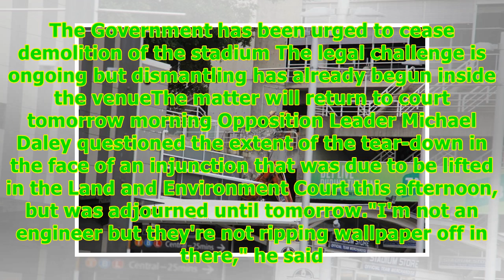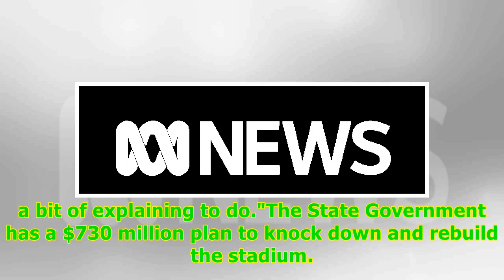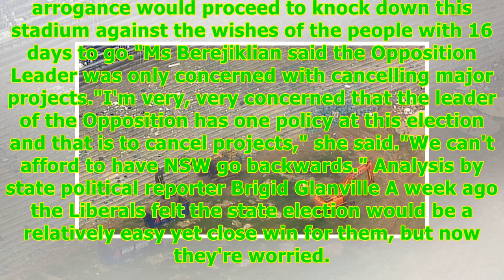'Dripping with arrogance': Sydney Football Stadium dismantled despite legal challenge -24/7 News